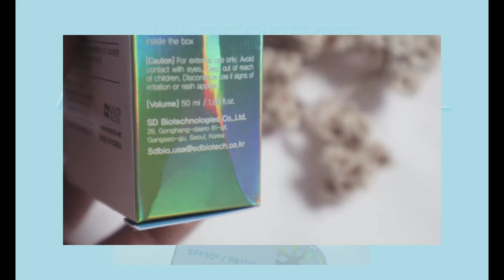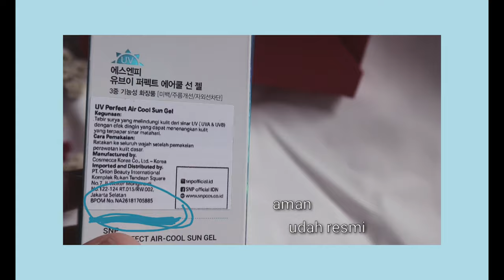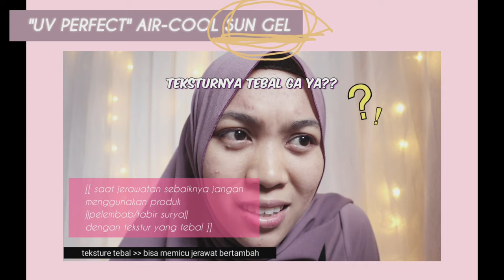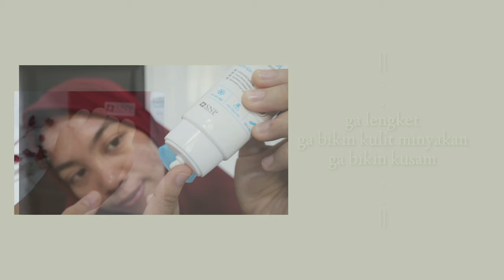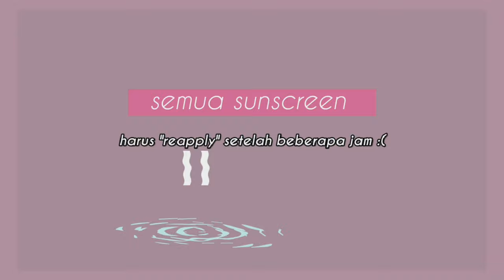SUNSCREEN yang Bagus Untuk Kulit Berjerawat dari SNP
|| SNP (SHINING, NATURE, PURITY) ||

SNP UV Perfect,
Air-Cool Sun Gel ini adalah tabir surya yang aku pake selama jerawatan. Waktu muka udah ada jerawatnya, sampe mau menghilangkan bekasnya.

Credit
Musics:
Philip E Morris - Daisy

Pictures:
Some are from @snp.korea